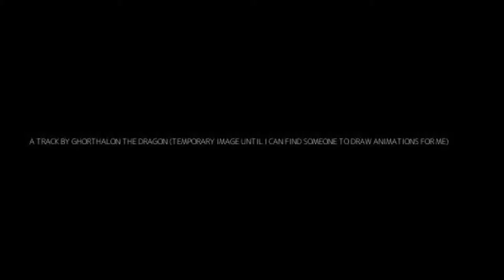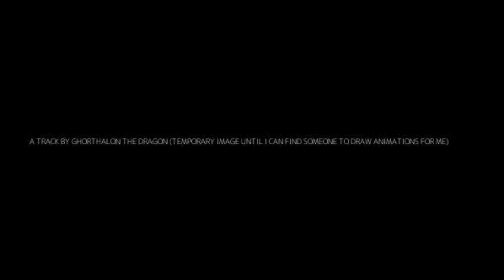Ghorthalon the Dragon - Get Up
Hi,

Hope you enjoy this upload. Helps out a lot! ... Even though I'm sure you've heard this before, so, so many times. :)